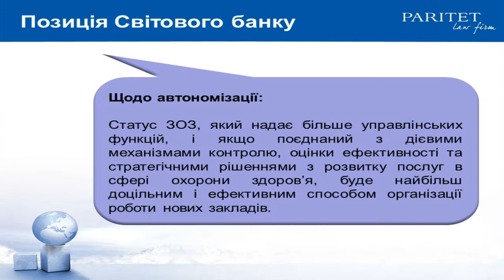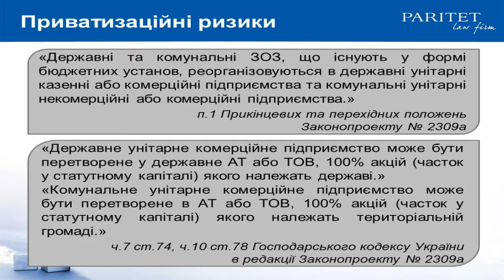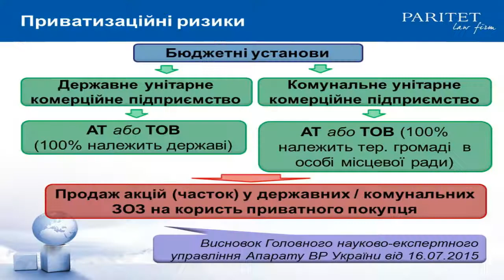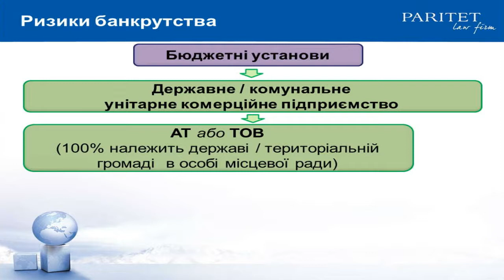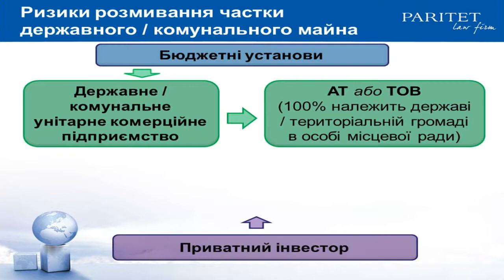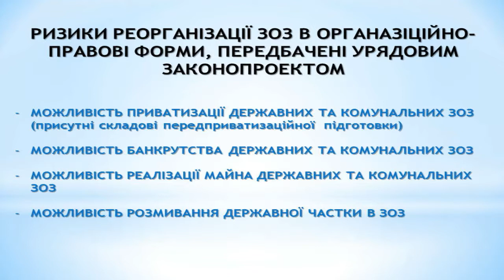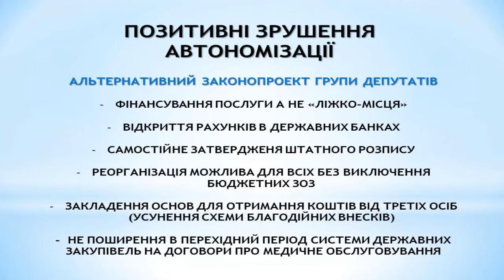Healthcare reform: what will Ukrainians get from health care institutions’ autonomy. UCMC-5-10-15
Topic: “Healthcare reform: what will Ukrainians get from health care institutions’ autonomy”
Olha Bohomolets, MP (Petro Poroshenko Bloc), Chairperson of the Verkhovna Rada’s Committee on Health
Oleh Musiy, MP, Deputy Chairman of the Verkhovna Rada’s Committee on Health
Andriy Shypko, MP, member of the Verkhovna Rada’s Committee on Health
Oksana Korchynska, MP (Radical Party of Oleg Lyashko), First Deputy Chairman of the Verkhovna Rada’s Committee on Health
Yuriy Harbuz, MP (Petro Poroshenko Bloc), Vice-Chairman of the Verkhovna Rada’s Committee on Prevention and Combating Corruption
Olexandr Kvitashvili, Minister of Health of Ukraine
Dmytro Shymkiv, Deputy Head of the Presidential Administration of Ukraine, Secretary of the National Council of reforms
Pavlo Kovtonyuk, health reform project manager at the National Council of reforms
Charles Lerman, director of the health office at the US Agency for International Development (USAID)
Volodymyr Kurpita, head of the Strategic Advisory Group on health care reform in Ukraine
Marina Slobodnichenko, partner at law firm Jurimex
Yulia Cherkashyna, lawyer, senior lawyer “Paritуе” law firm
Yuri Kundiyev, National Academy of Medical Sciences of Ukraine
Maksym Ionov, Head of the Public Council at the Ministry of Health of Ukraine
Oleksandr Yabchanka, manager of the medical group at the “Reanimation package of reforms”
Zoryana Chernenko, medical group chief expert at the “Reanimation package of reforms”
Dmytro Sherembey, chairman at the “Patients of Ukraine” Foundation